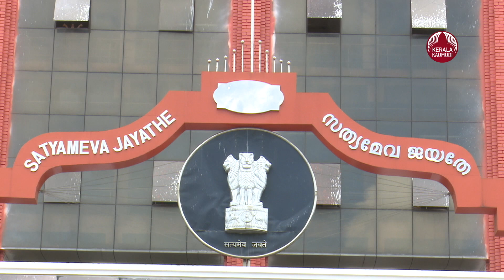വിജയ് ബാബുവിന് മുന്‍കൂര്‍ ജാമ്യം അനുവദിച്ച് കോടതി, ദൈവത്തിന് നന്ദി പറഞ്ഞ് നടന്‍ | Vijay Babu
യുവനടിയെ ബലാത്സംഗം ചെയ്ത കേസില്‍ നടനും നിര്‍മാതാവുമായ വിജയ് ബാബുവിന് ഉപാധികളോടെ മുന്‍കൂര്‍ ജാമ്യം അനുവദിച്ച് ഹൈക്കോടതി. ജസ്റ്റിസ് ബെച്ചു കുര്യന്‍ തോമസിന്റെ ബെഞ്ചാണ് ഉത്തരവിട്ടത്. സര്‍ക്കാരിന് വേണ്ടി പ്രോസിക്യൂഷന്‍ അഡീഷണല്‍ ഡയറക്ടര്‍ ജനറല്‍ ഗ്രേഷ്യസ് കൂര്യാക്കോസ് ഹാജരായി. ഈ മാസം 27 മുതല്‍ ജൂലായ് മൂന്ന് വരെ അന്വേഷണ ഉദ്യോഗസ്ഥന് മുന്നില്‍ ഹാജരായി ചോദ്യം ചെയ്യലുമായി സഹകരിക്കണം, അഞ്ചു ലക്ഷം രൂപയുടെ ബോണ്ട് കെട്ടിവയ്ക്കണം, സാക്ഷികളെ സ്വാധീനിക്കാന്‍ ശ്രമിക്കരുത്, സംസ്ഥാനം വിട്ടുപോകരുത്, സമൂഹമാദ്ധ്യമങ്ങളിലൂടെ നടിയെയും കുടുംബത്തെയും അപമാനിക്കരുത് തുടങ്ങിയ കര്‍ശന ഉപാധികളോടെയാണ് കോടതി ജാമ്യം അനുവദിച്ചത്. ചോദ്യം ചെയ്യല്‍ പൂര്‍ത്തിയായി മതിയായ തെളിവുകള്‍ ഉണ്ടെങ്കില്‍ അറസ്റ്റ് രേഖപ്പെടുത്തിയാല്‍ മുന്‍കൂര്‍ ജാമ്യം നല്‍കിയ സാഹചര്യത്തില്‍ ജാമ്യം നല്‍കി വിട്ടയയ്ക്കണമെന്ന നിര്‍ദേശവും കോടതി മുന്നോട്ടുവച്ചു. നടിയുമായുള്ള ബന്ധം പരസ്പര സമ്മതത്തോടെയാണെന്നും, പുതിയ സിനിമയില്‍ അവസരം നല്‍കാത്തതില്‍ ബ്ലാക്ക്‌മെയിലിന്റെ ഭാഗമായാണ് പരാതിയെന്നും വിജയ് ബാബു കോടതിയെ അറിയിച്ചിരുന്നു. കോടതി നിര്‍ദേശപ്രകാരം അന്വേഷണവുമായി സഹകരിച്ചെന്നും ഇനി കസ്റ്റഡിയിലെടുത്ത് ചോദ്യം ചെയ്യേണ്ടതില്ലെന്നുമായിരുന്നു വിജയ് ബാബുവിന്റെ വാദം.
എന്നാല്‍ വിജയ് ബാബുവില്‍ നിന്ന് കടുത്ത ലൈംഗിക പീഡനവും ചൂഷണവും തനിക്ക് നേരിടേണ്ടി വന്നിട്ടുണ്ടെന്ന് നടി കോടതിയെ അറിയിച്ചു. വിജയ് ബാബുവിനെ കസ്റ്റഡിയില്‍ വേണമെന്നും കൂടുതല്‍ അന്വേഷണം നടത്തേണ്ടതുണ്ടെന്നും പ്രോസിക്യൂഷനും കോടതില്‍ വ്യക്തമാക്കി.